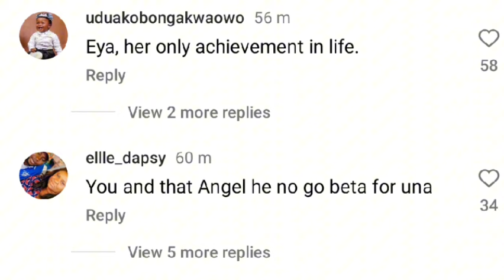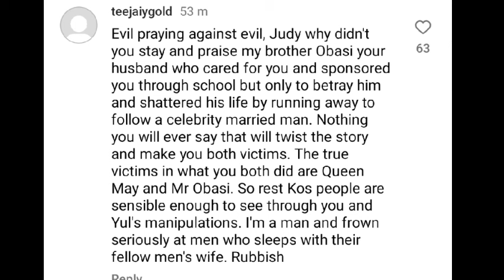"Yul Edochie is my life and my god" Judy Austin reacts to May Edochie Billboard post out of jealousy